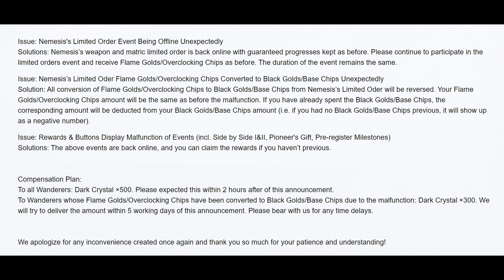SOLUÇÃO DA EMPRESA PARA BUG DE TOWER OF FANTASY TOF !!! ( Bug da Nemesis ) BANNER SUMIU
Houve um grande BUG em tower of fantasy,  o banner da personagem Nemesis sumiu de madrugada  e todo o seu ouro incendiario foi convertido para ouro negro, veja de que forma a empresa solucionou esses problemas !!